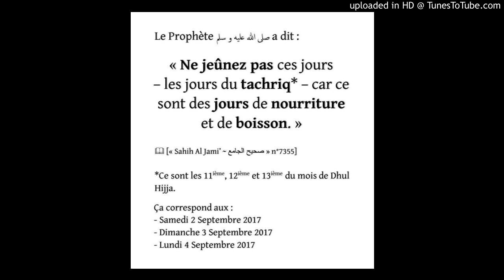cheikh al fawzan : pas jeûner jours de tachriq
cheikh salih al fawzan dit qu' il est rapporté (dans des ahadiths) l' interdiction de faire le jeûne (que ce soit par habitude de lundi et jeudi ou des 13, 14 et 15 ème jour par mois) pendant les jours de tashriq (les 11 ème, 12 ème et 13ème jours du mois de dhoul hijja c' est à dire les 3 jours qui suivent le jour de la prière de l' aid al adha) mais le prophète sallalahu alayhi wa sallam a autorisé (comme le rapporte sa femme 'aisha, qu Allah l' agrée) le jeûne des jours de tashriq que pour les pélerins ayant opté pour le pèlerinage interrompu (tamatou') ou le hajj discontinu (qirane) et qui n' ont pas de bête à sacrifier